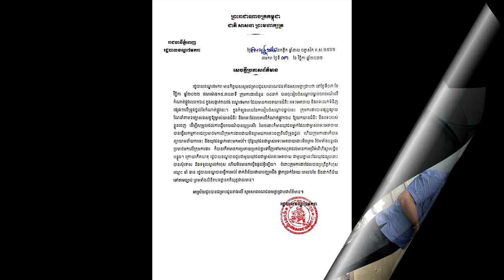អ្នករើសអេតចាយត្រូវគេវៃនោះ បានយុត្តិធម៍ហើយ|កែវ ចាន់និមល ជិតសម្រាលកូន និយាយថាប្រុសៗគ្មានថ្ងៃយល់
សូមអធ្យាស្រ័យ

ចំពោះការមិនបានតប ខំមិនបានគ្រប់គ្នា

Ms Socheata